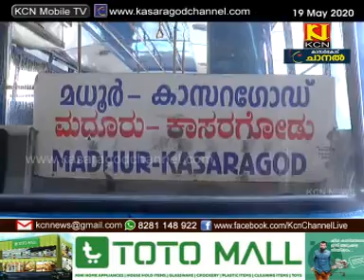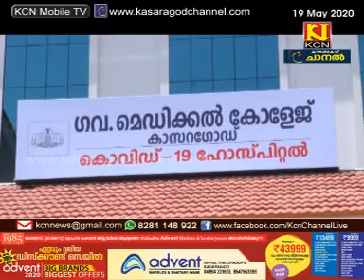KCN Malayalam News 19 May 2020